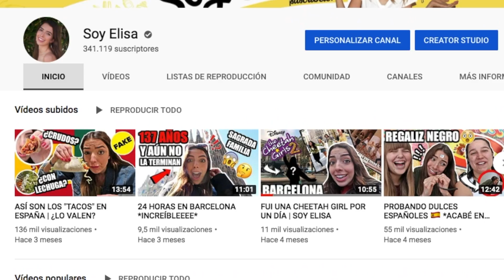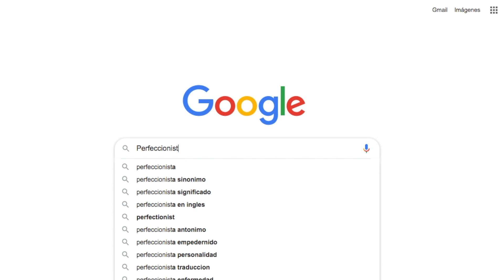POR ESTA RAZÓN DEJÉ YOUTUBE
Hola de nuevo. Gracias por la espera. ¡Los quiero mucho!